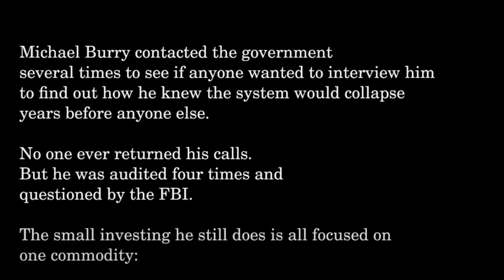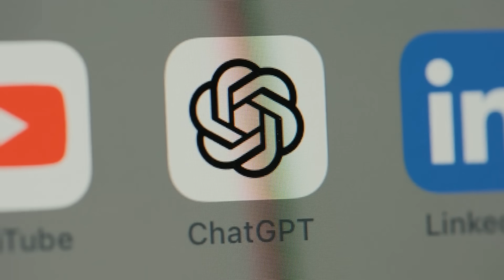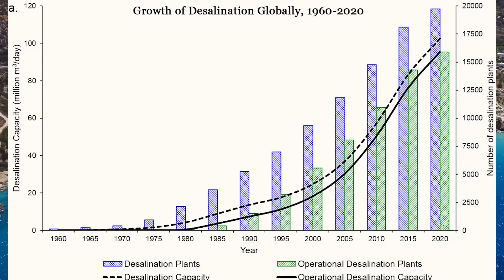The MASSIVE Trillion Dollar Scheme that Billionaires Are Trying To Hide... The Feudal Water Scheme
Michael Burry...yes, the barefoot, death-metal-listening guy Christian Bale played in The Big Short, made billions betting against America’s housing market. But at the end of that movie, a little text card reveals his next big play: water.

Why? Because only about 1% of Earth’s water is actually usable, and we’re burning through it like frat boys at a keg party. Nearly 2 billion people already lack safe drinking water, while hedge funds, billionaires, and corporations are buying up water rights like they’re Pokémon cards.

From Nestlé bottling aquifers for pennies to Wall Street creating water futures, and from data centers sucking up millions of gallons a day to AI training boiling away swimming pools of water, the race for control of H₂O is already here. And with desalination plants rising worldwide, billionaires see the future of water not as a public good, but as the next trillion-dollar industry.

This isn’t sci-fi. This is happening now. And if Michael Burry is right, water could be the most valuable asset of the 21st century.

📌 In this video:

Why Burry bet on water after 2008

How hedge funds and billionaires are hoarding water rights

Data centers, AI, and the hidden water drain of the digital world

The global rush for desalination, and who really profits

💧 Because if you can control the tap, you control life itself.

Feel Free to react to these videos for all you reaction youtubers!